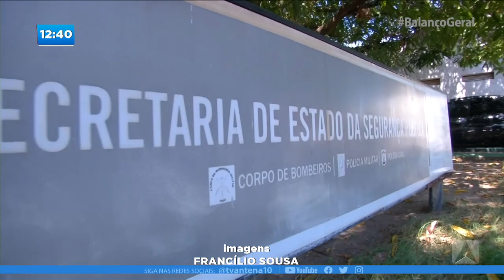AÇÃO INTEGRADA PRENDE SUSPEITOS DE HOMICÍDIO E LATROCÍNIO